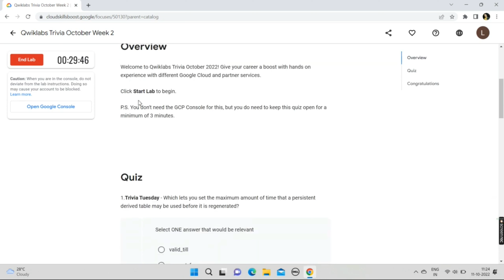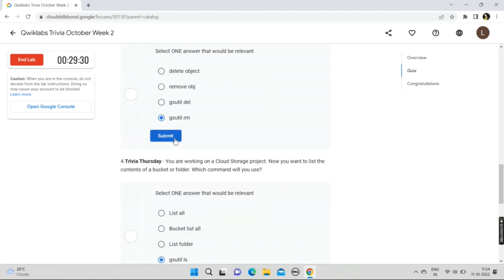Qwiklabs Trivia October Week 2 || Solution || Qwiklabs Trivia October 2022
Hey guys in this video i am providing solution of qwiklabs trivia october 2022 event which is part of the arcade challenge  in which you have chance to earn mega swags and goodies.

Query Solved:-
qwiklabs